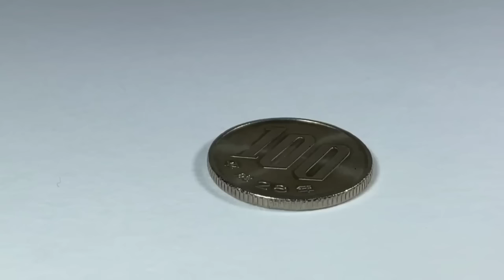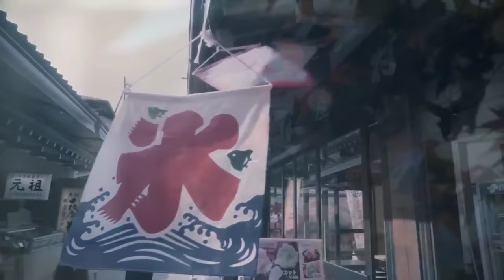【必殺シリーズ】出陣＆殺しのテーマBGMメドレー 【五曲】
必殺仕事人/必殺シリーズ/時代劇/メドレー/出陣

イメージ映像に音楽を乗せています。

動画に関して問題がある場合、権利者様からこちらのアドレスにメールを頂けますようお願いします。
【音楽堂の一言】
必殺シリーズの出陣等のテーマBGMメドレーです♪

【再生リスト/TV・時代劇】
【他のオススメ動画】
準備中…お待ちください

【CREDIT】
映像使用▶MotionElements

© MotionElements® Pte Ltd.